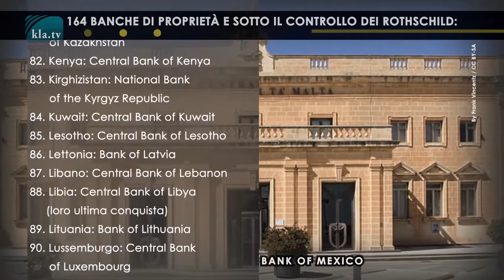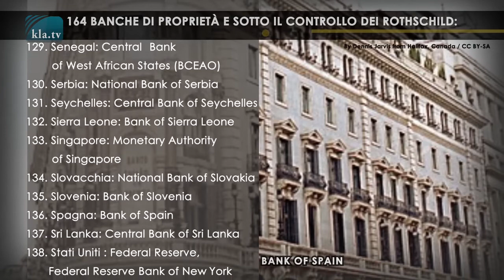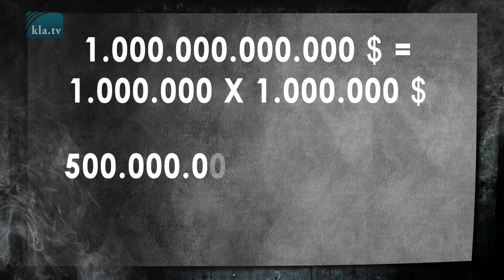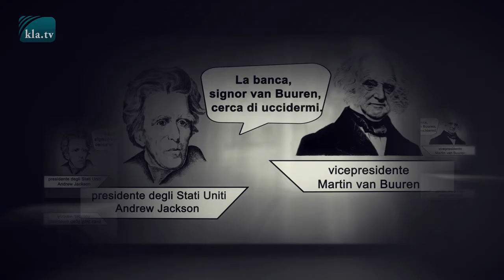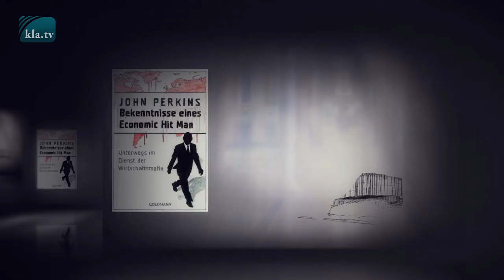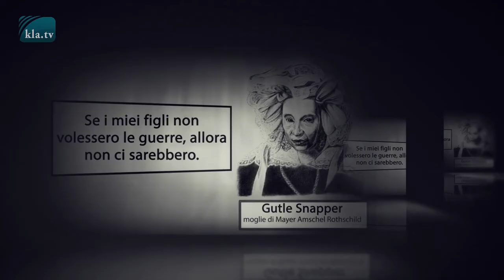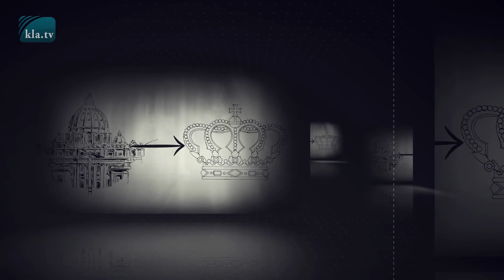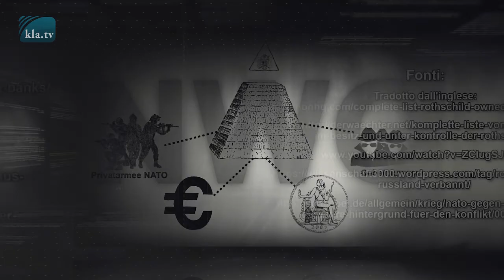BANCHE E DOMINIO DEI ROTHSCHILD (Documentario)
500 trilioni di dollari di patrimonio, controllo su 164 banche, istigazione di guerre, controllo su presidenti e stati. Questo e molto altro ancora viene attribuito alla famiglia Rothschild. Veda qui l'elenco delle banche possedute e controllate dalla famiglia Rothschild. E quali altre interdipendenze possono essere osservate oltre a questo? Giudicate voi stessi l'affermazione che la dinastia Rothschild sia la famiglia più potente del mondo.